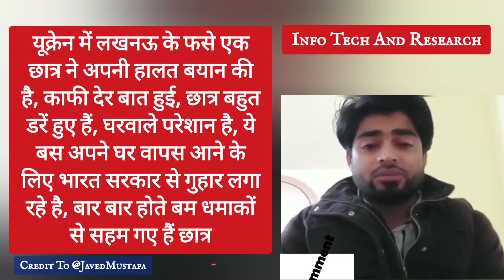Ukrain में Lucknow के Student Apeal | ukrain Russia war | Indian student in ukrain | Russia war news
ukrain Dil dahla Dene wali video

aktuBackPaper |
HowToFillAktuLOEexamForm
aktuChallengeResult |
aktu back

UpbteNews
D.Pharma

 RajkiyaEnggCollegeKannauj
AKTUNEWS
UPTUNEWS
AktuNews
aktu_news_2022

aktu d.pharm
aktuexam
aktuexamnews
aktuexamnewstoday
aktu exam
AKTU
UPTUNEWS

aktub.pharm
akturesult2021
uptu
aktuscholarshiplatestupdate
uptunews
upscholarshipnews2021

bteu
platestnews
amunewstoday
manuunews
jminews
iitnews
jminews

aktutodaynew
aktunewstoday
aktulatestnews